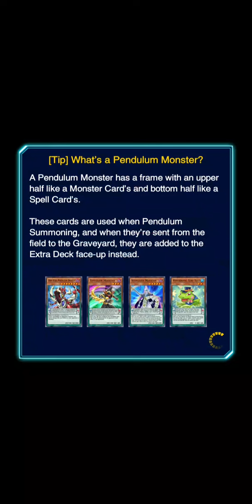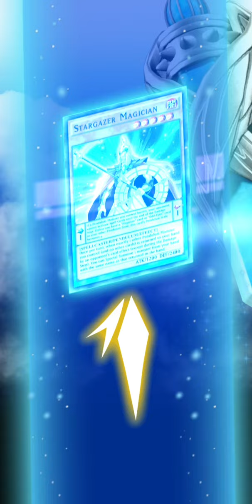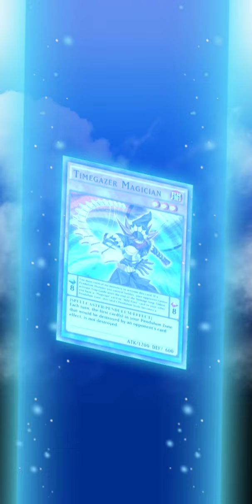Yuya Sakaki vs Yubel | Yu-gi-oh! Duel Links